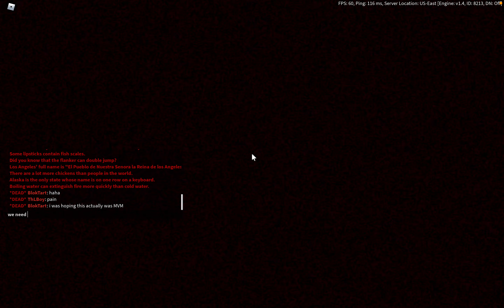beating TC2's april fools mvm boss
***PLEASE READ ON THE DAY THIS VID IS PUBLISHED***
On april fools 2022 there was a new gamemode added to TC2 called MVM. Of course this was a troll and lead you into a boss fight against a troll face. When you defeat the troll face you will be granted a hat for flanker but theres a 1% chance for the player to get a frying pan which is an all class weapons (besides mechanic and agent) GO AND PLAY TC2 TO GET THE FRYING PAN BECAUSE IT'S PROBABLY A ONE DAY THING.